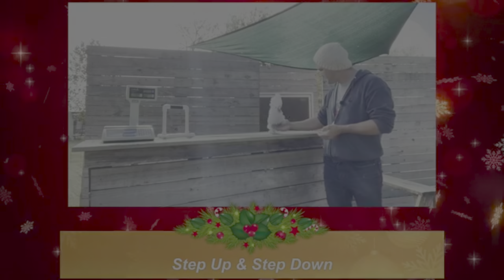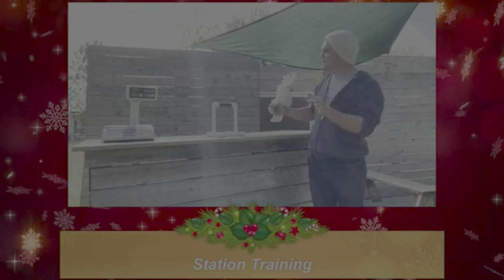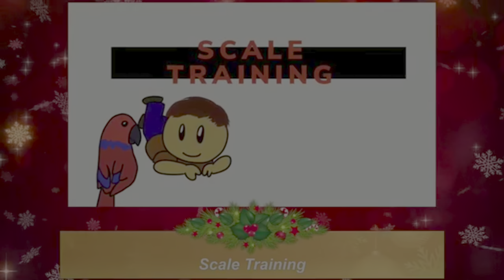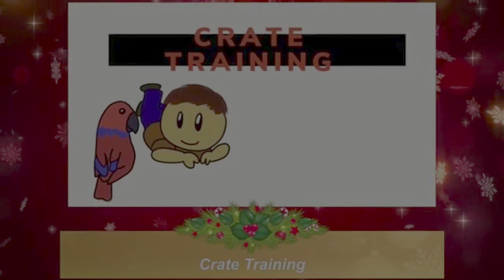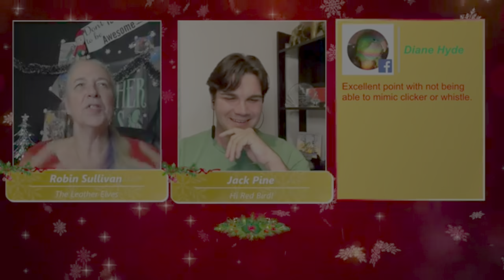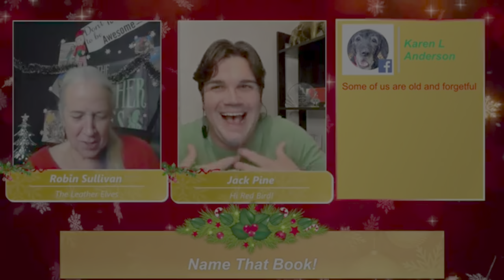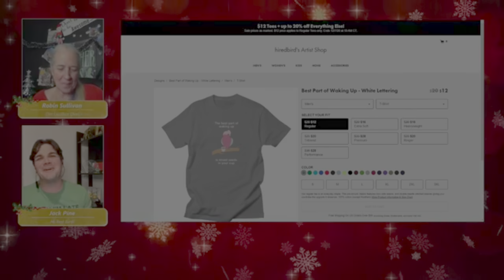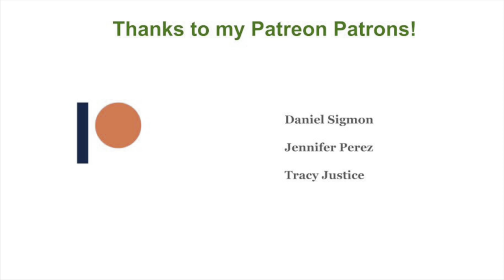Better Living Through Training - with Robin Sullivan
Hi y’all,

This video is a conversation with enrichment specialist Robin Shewokis Sullivan on the importance of certain behaviors as a component of general husbandry. These behaviors make taking care of your bird much easier and more enjoyable.

To find out more about The Leather Elves, you can